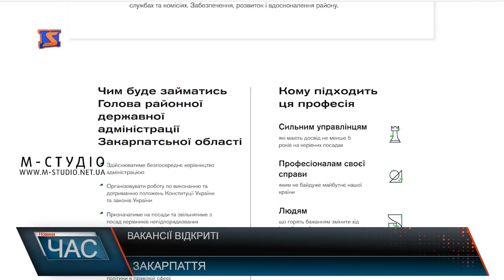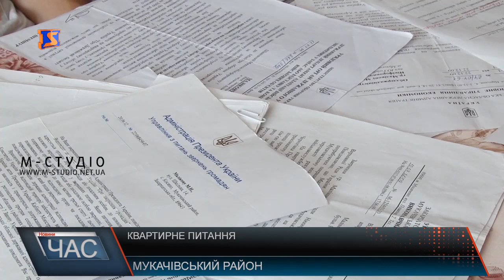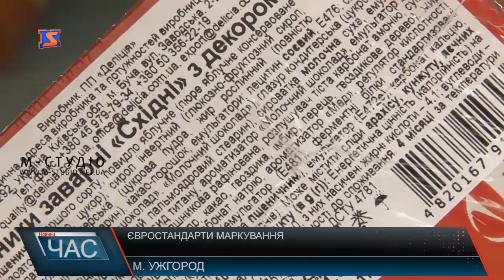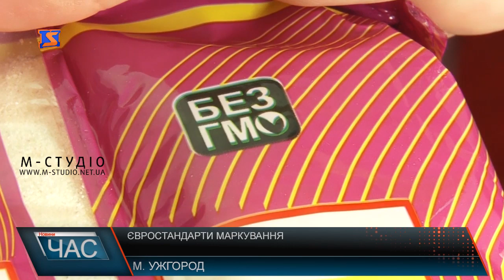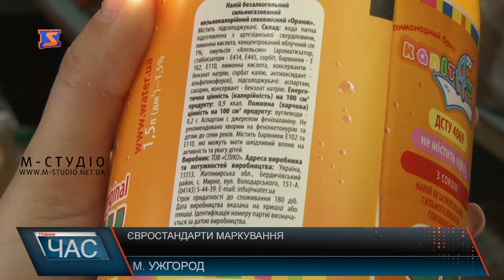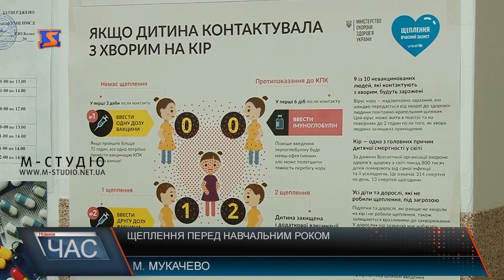Програма “ЧАС”. Hовини Закарпаття за 16 серпня 2019 року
Судове засідання. Черговий розгляд
Потрібна дорога. Подолати бездоріжжя
Досі без житла. Черга прирйшла, квартири нема
Вакцинація обов’язкова? Роз’яснення медиків
Медовий спас. Солодке свято